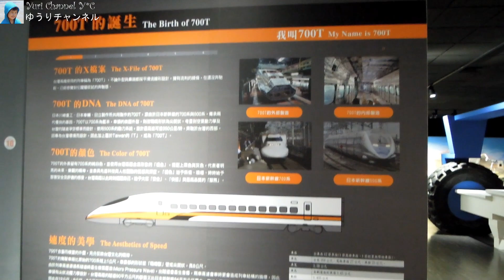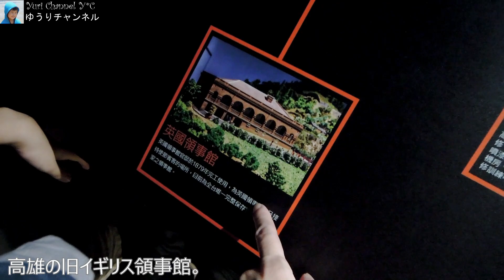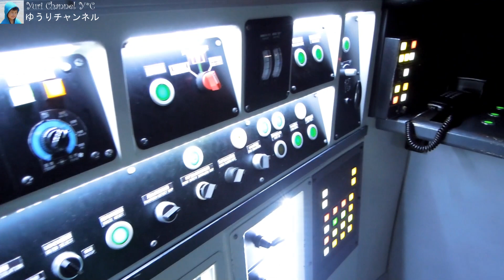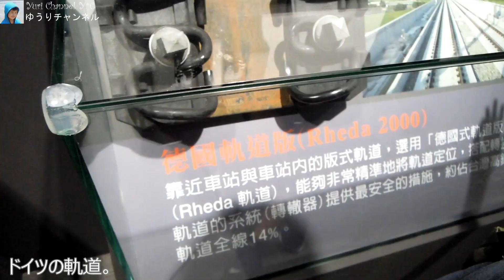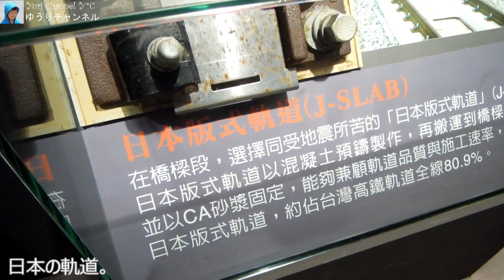台湾 Taiwan Vlog 【桃園 Taoyuan Trip #2】台湾新幹線博物館 高鐵探索館 High Speed Rail Museum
高鐵桃園駅（在来線の桃園駅とは異なるので注意！）を出てすぐの場所にあります。
企業のビルの1階部分を一般開放しており、博物館と言うよりは展示室といった感じです。中にはジオラマや車両の模型、実物大運転席の模型などがあります。
それほど大きくないので30分ほどで見終わるかと思いますが、事前に予約が必要ですので注意してください。入場は無料です。

台灣高鐵探索館在高鐵桃園站5號出口步行約五分鐘。
裡面有車輛模型、各站高鐵的建築模型、高鐵運行模型、互動體驗裝置等等。

台湾Vlog 【桃園の旅 #2】高鐵探索館 | 日語
Taiwan Vlog 【Taoyuan Trip #2】Taiwan High Speed Rail Museum